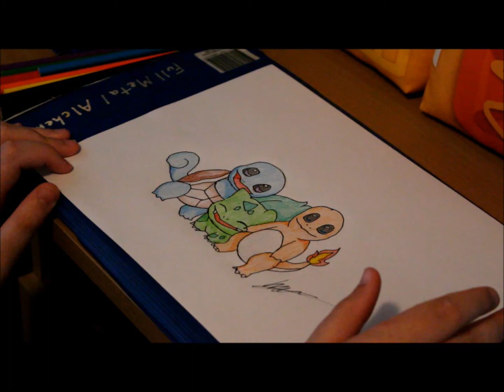How I draw Squirtle, Bulbasaur and Charmander (Pokemon).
Sorry for the errors I was making. I'm not perfect! Haha.
I hope you guys still like it! Sorry again for the blurring.

Enjoy everyone. :3